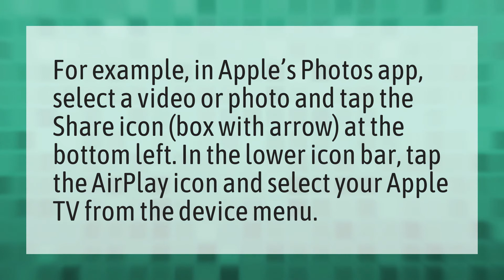What does AirPlay icon look like on iPhone?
Off Mirroring IPhone • What does AirPlay icon look like on iPhone?